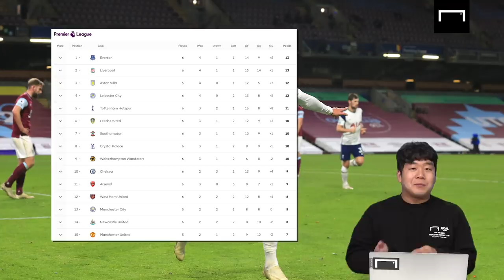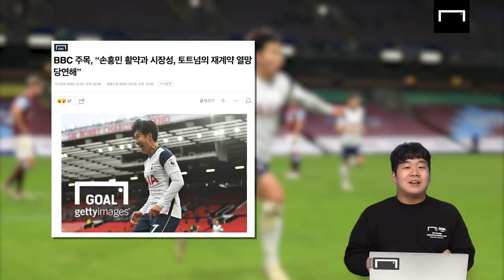"손흥민 월클 맞다"…독설가 네빌도 인정! 토트넘 최고 수준으로 재계약?